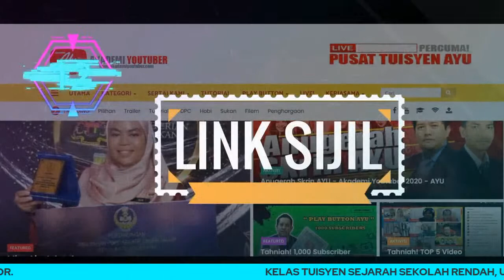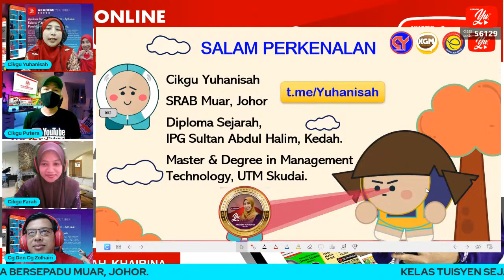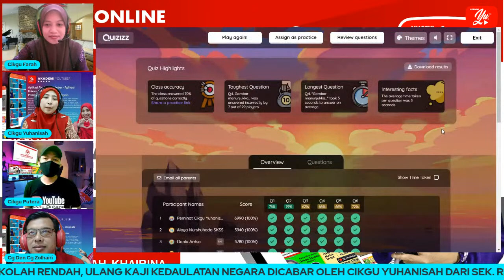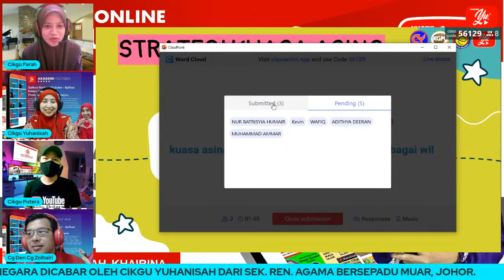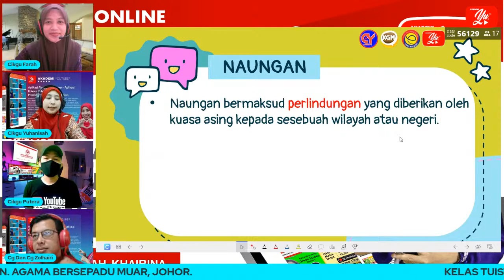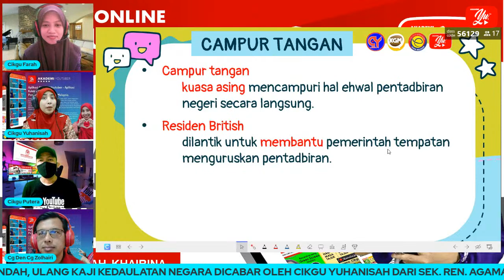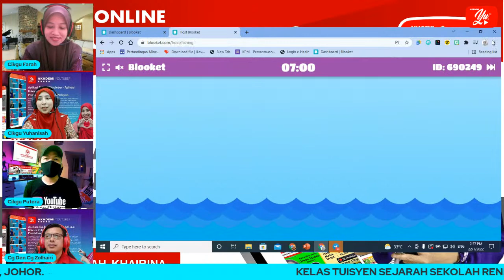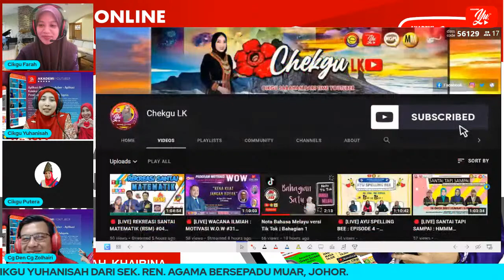🔴 [LIVE] SEJARAH SR, ULANGKAJI KEDAULATAN NEGARA DICABAR OLEH CIKGU YUHANISAH #45